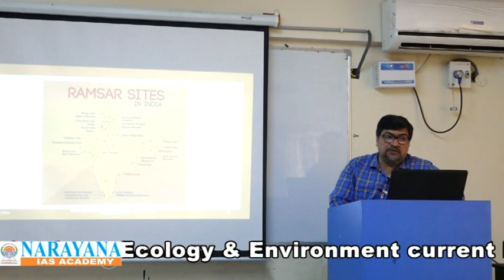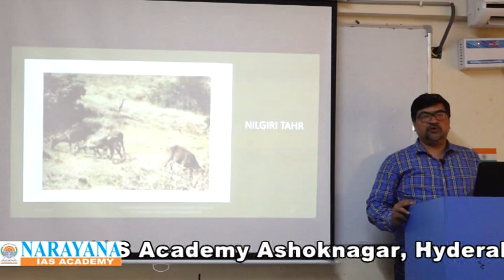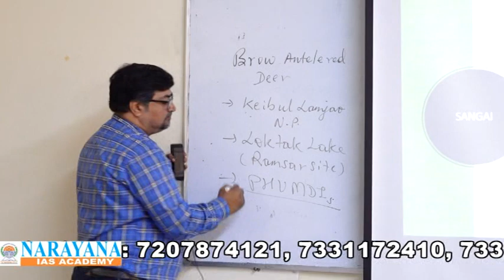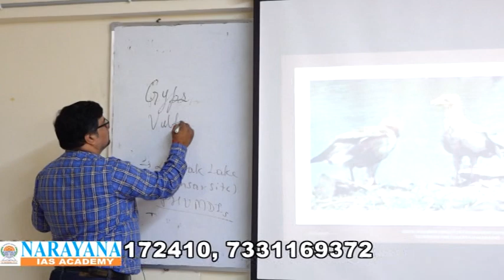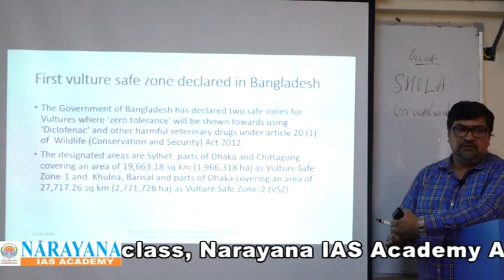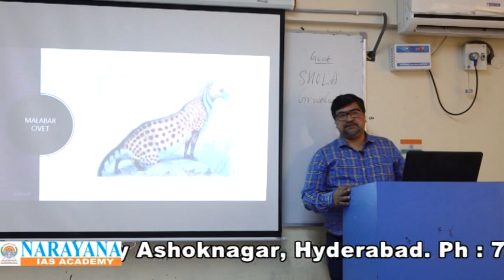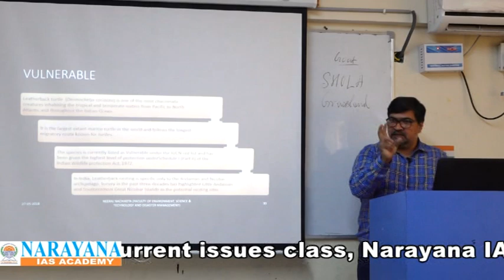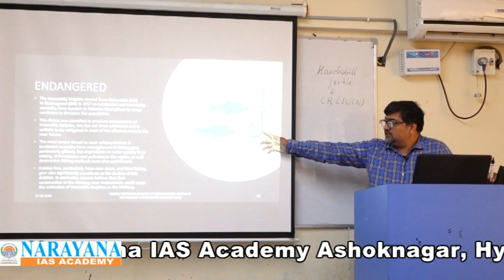SCIENCE & TECHNOLOGY BY NEERAJ NACHAKETHAN PART 17